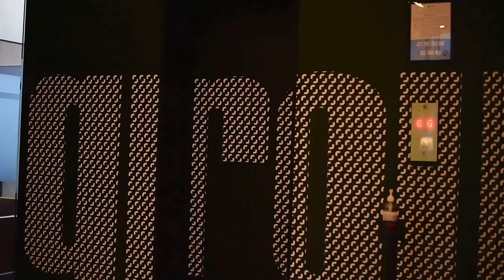Glimpse Of Bangalore Meet and Greet Ft. Kartika Nair SynchroShakti